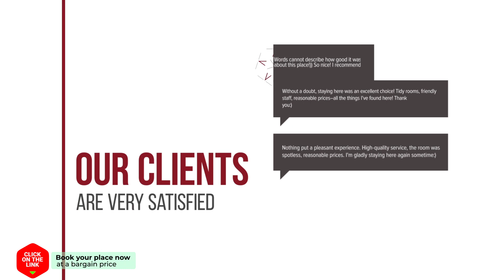Intra House hotel review | Hotels in Chiang Mai | Thailand Hotels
Intra House hotel video review. Hotels in Chiang Mai, asian 3 stars hotels.